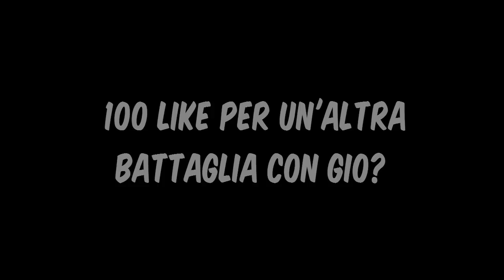HAWLUCHA LA PUCCIAH - WONDERBATTLE IN TRIPLO w/Gio97channel